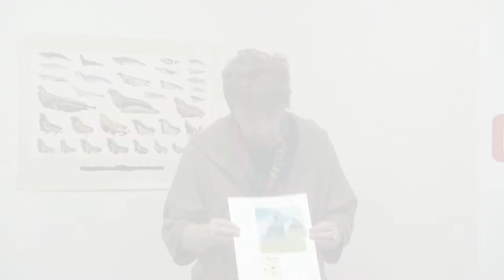Vraag #20 DierenLot - Lenie 't Hart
Vraag aan Lenie 't Hart.
De vraag van vandaag is: "Zijn er ook landen die niets doen voor zeehonden?"

Heb jij na het zien van de vlog nog vragen? Laat dan een reactie achter!